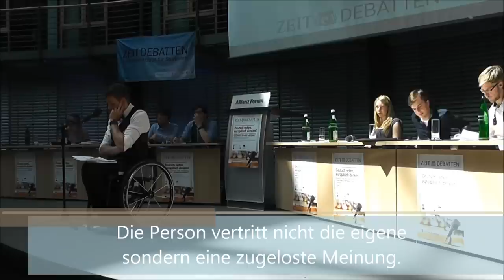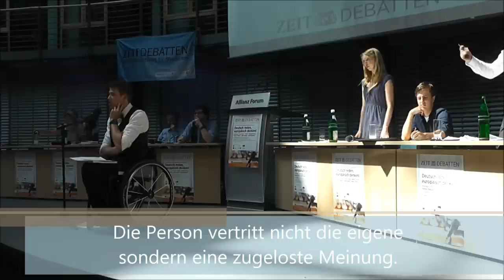5/8 Finale DDM Berlin 2014 Schließende Regierung Redner 1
Der erste Redner der schließenden Regierung beim

Finale der DDM Berlin 2014
Thema: Dieses Haus glaubt, dass die Political Correctness der heutigen Gesellschaft mehr schadet als nutzt.

Finalisten:
Eröffende Regierung: Mainz
Eröffnende Opposition: Münster
Schließende Regierung: Berlin-BDU (Sieger)
Schließende Opposition: Lund

Die Personen vertreten eine zugeloste, nicht ihre eigene Meinung.